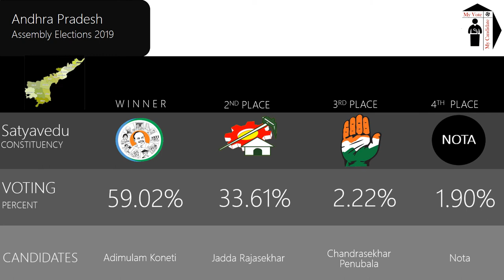Satyavedu Assembly Constituency